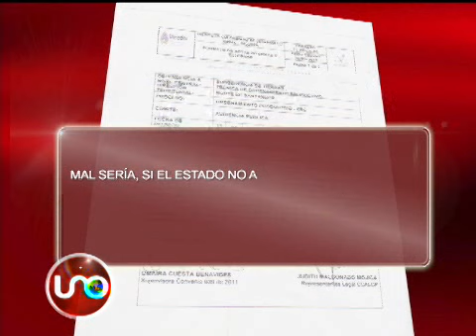Catatumbo y la historia de una Reserva prometida